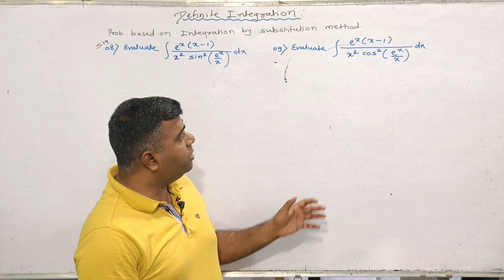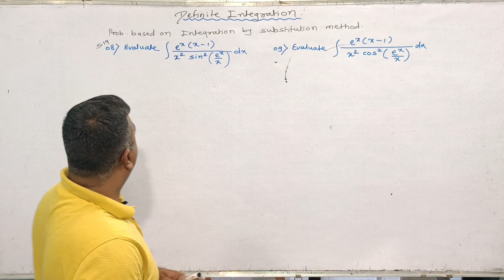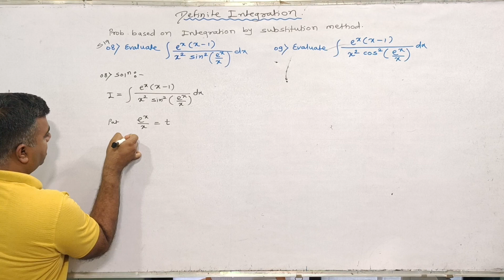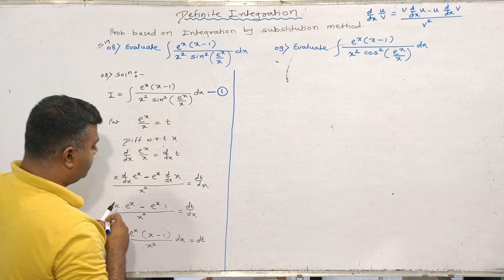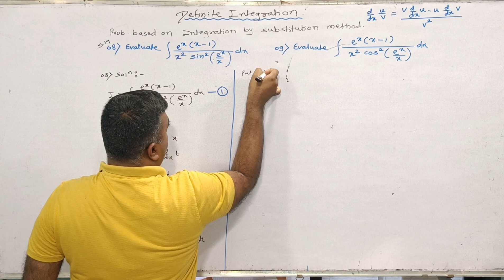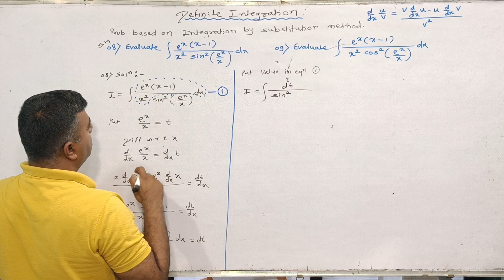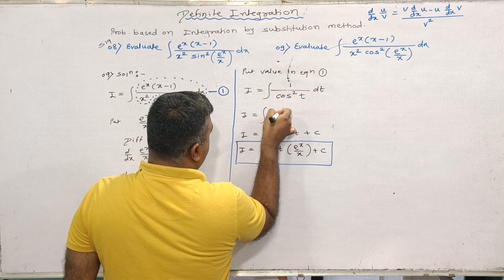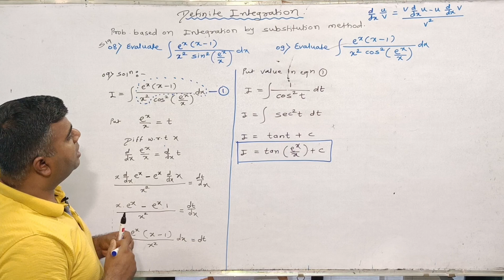INEGRATION BY SUBSTITUTION METHOD/MSBTE DIPLOMA IMPORTANT QUESTIONS/APPLIED MATHEMATICS/K-SCHEME.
This video include details about applied mathematics syllabus of first year sem 02 of Maharashtra state board technical education (MSBTE). all content explain in hindi language.
1) MSBTE Diploma
2) MSBTE DIPLOMA IMPORTANT QUESTIONS
3) APPLIED MATHEMATICS K-SCHEME
4) INEGRATION BY SUBSTITUTION METHOD.
5) Summer 2024 Theory Exam For Msbte Diploma.
6) MSBTE DIPLOMA IMPORTANT QUESTIONS
7) APPLIED MATHEMATICS K-SCHEME
8) PROPERTIES OF DEFINITE INEGRATION.